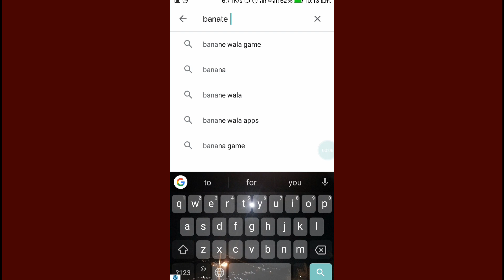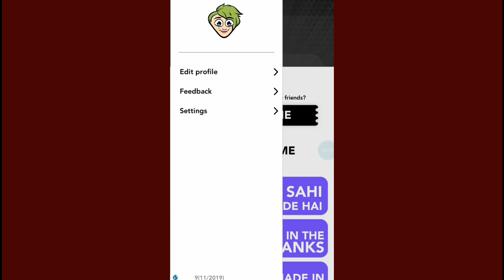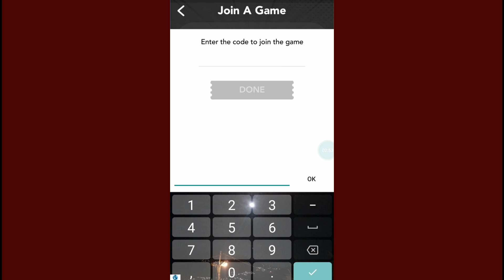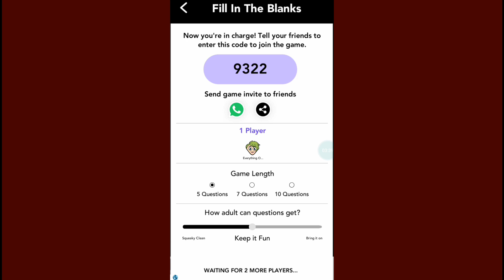Banate raho app Full review || Banate Raho social party game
Hello friends ajki video m humne Banate Raho social party game ka review kiya h to video ko pura dekhna or video psnd aaye to like jroor kren thanks

Banate Raho app full review
Banate Raho social party game

Thankyou regards hemu